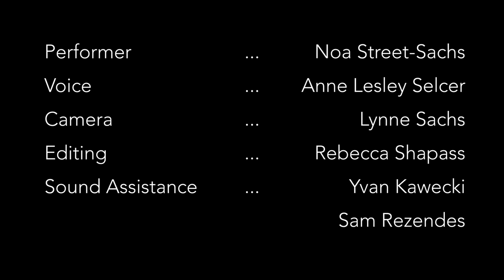Lynne Sachs & Anne Lesley Selcer - Girl is Presence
Girl is Presence (4 min. color sound 2020)
a film by Lynne Sachs and Anne Lesley Selcer

For GIRL IS PRESENCE, Lynne Sachs has made images as a form of reading and listening in response to disquieting words from Anne Lesley Selcer’s poem “Sun Cycle”. A girl arranges and rearranges objects, sensorily reflecting the tense and disharmonious list of words voiced by Selcer in the film. As the language builds in tension, the scene becomes occult, ritualistic, and alchemical. Against the uncertain and anxious pandemic atmosphere, performer Noa Street-Sachs, Lynne’s daughter, creates and unmakes systems with the collection of small, mysterious things. Selcer’s poem emerges from Sun Cycle, the eponymous book which deals with image, gender and power. This poem reworks a George Bataille essay to undo and recast its rhythms.

Anne Lesley Selcer works in the expanded field of language. They write on, with, around and underneath art. This has created a book of essays called Blank Sign Book, a book of poems called Sun Cycle, as well as a multitude of multiform publications, performances and moving pictures scattered through galleries, artspaces, magazines and the internet, most recently, The Mouth is Still a Wild Door and The Sadness of the Supermarket: A Lament for Certain Girls. The short film Girl is Presence made in collaboration with Lynne Sachs, is based on Selcer’s poem “Sun Cycle.”

Lynne Sachs makes cinematic works that defy genre through the use of hybrid forms and collaboration, incorporating elements of the essay film, collage, performance, documentary and poetry.  With each project, Lynne investigates the implicit connection between the body, the camera, and the materiality of film itself. Lynne discovered her love of filmmaking while living in San Francisco. During this time, she produced her early, experimental works on celluloid which took a feminist approach to the creation of images and writing— a commitment which has grounded her films and poems ever since.

Noa Street-Sachs (performer) works as an investigator on police misconduct cases at a government agency in New York City. She is also a photographer and a native of Brooklyn.

Rebecca Shapass (editor) is a filmmaker, multidisciplinary artist, and community organizer living in New York City.

Commissioned by Small Press Traffic for Bay Area Shorts, spring 2020